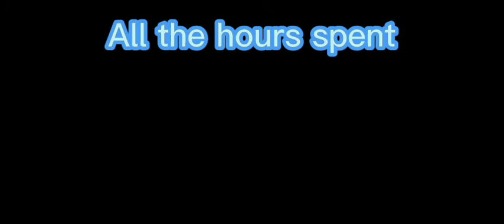Vent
This isn't directed to anyone in particular, just
I'm tired of being used so frequently
I'm human too, you know? I can only handle being gaslit and manipulated so many times.